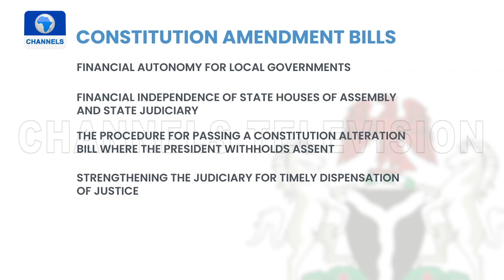Aisha Buhari Throws Weight Behind Gender Bills